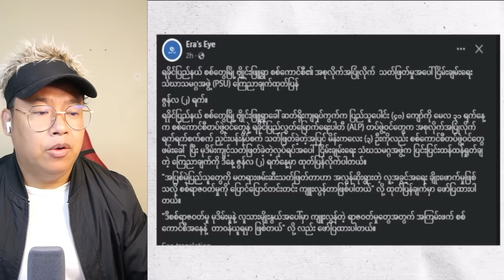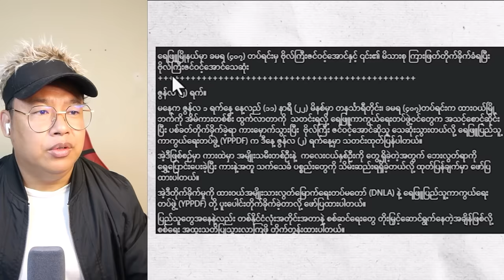ရွှေဆိုင်ပိုင်ရှင် နဲ့ ရွှေပွဲစားအများအပြားကို စကစ ဖမ်း၀ရမ်းထုတ်လိုက်ပီ